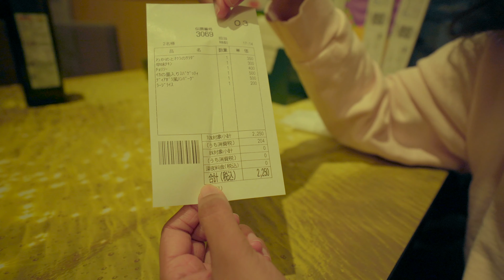මේවා දැක්කාමත් එපාවෙනවා | LOW BUDGET RESTAURANT | hithumathe JAPAN Travel | 4K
ජපානයේ ට්‍රැවල් කරනකොට වියදම අඩුවෙන් බඩ පිරෙන්න කන්න පුළුවන් තැනක් තමයි මේ. italian restaurant එකක් උනාට එක එක විදියේ කෑම තියෙනවා.සමහරවෙලාවට ලංකාවේ අපි නොකන කෑමත්.මේ restaurant එකෙන් කන ගමන් අපි ජපානය ගැන ගොඩක් දේවල් කතාකළා ඔයාලත් එක්ක ඒ experience එක බෙදාගන්න.ඉතින් මෙතනින් කෑම රස බලලා comment එකක් දාගෙන යන්න

We're a Sri Lankan 🇱🇰 travel couple who live in Japan 🇯🇵🌸. We travel as a hobby. This YouTube channel will be dedicated to showing people the splendour of Japan and interesting information about the country and its culture.

Eqipement
- ZEISS 16-35mm
- MOZA AIR CROSS 2